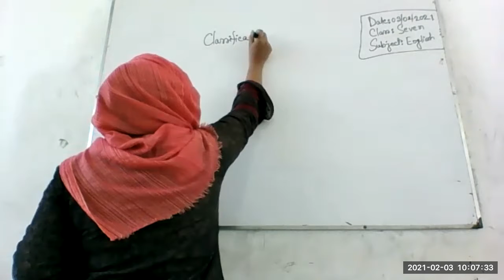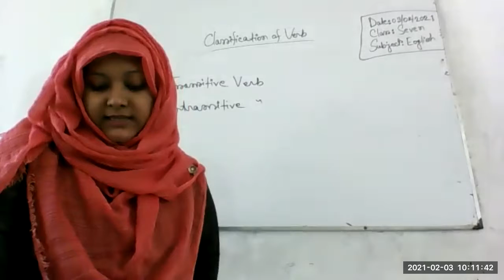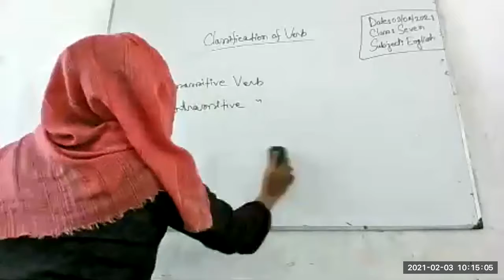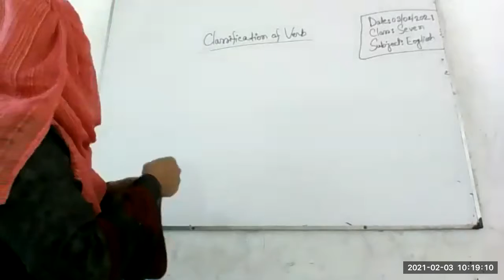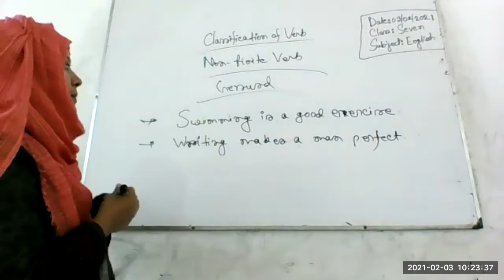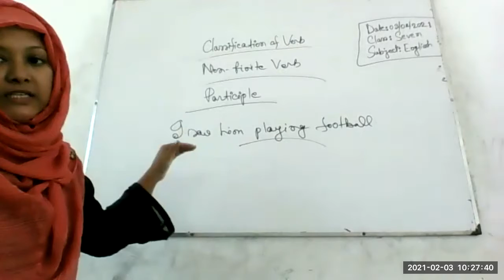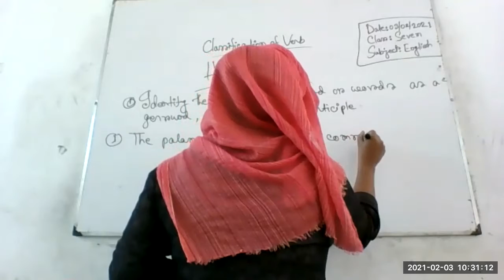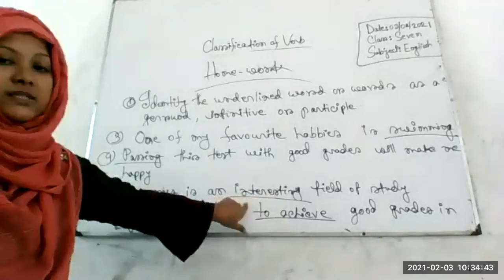Class 7 Eng